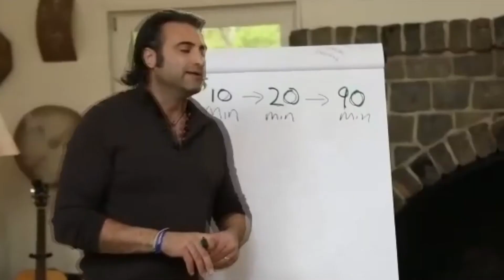2020 Virtual Event Highlight Reel